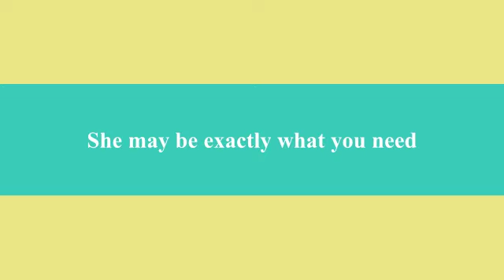TALI - the tripod puppy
This is one darling dog.   born 5-6-14
SHE IS HAPPY, LOVING, CUDDLY.